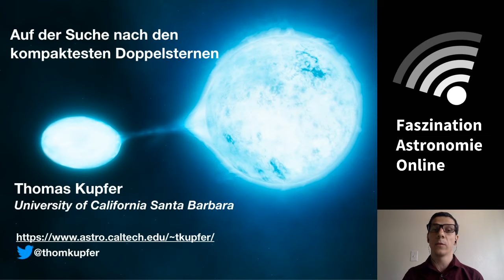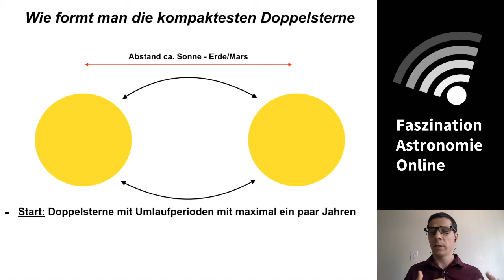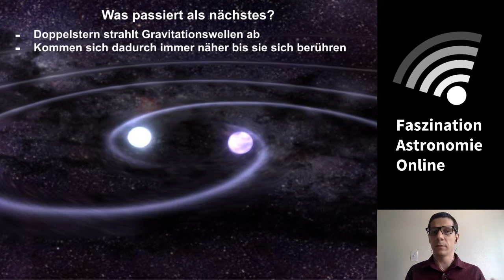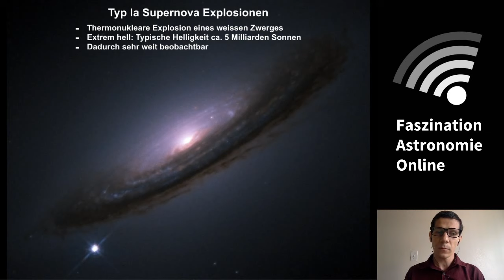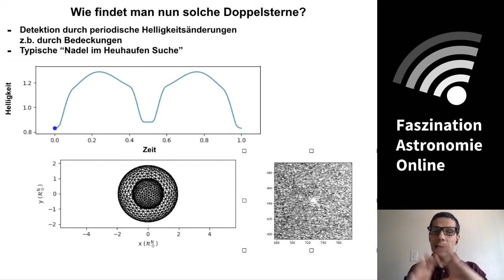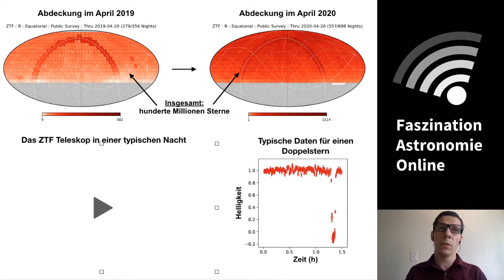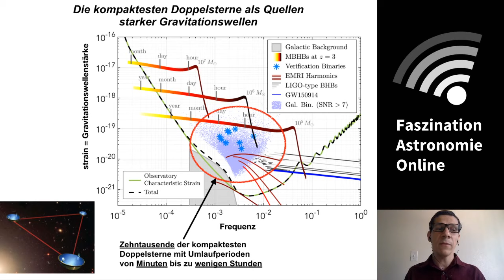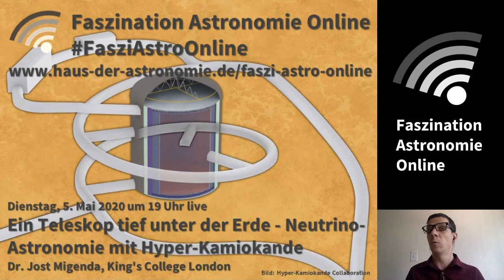Auf der Suche nach den kompaktesten Doppelsternen - Thomas Kupfer bei Faszination Astronomie Online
Faszination Astronomie Online bietet euch immer dienstags und donnerstags an dieser Stelle um 19 Uhr eine halbe Stunde Astronomie.  Steigt mit Thomas Kupfer von der University of California Santa Barbara ein ins Karussell der engsten Doppelsterne!